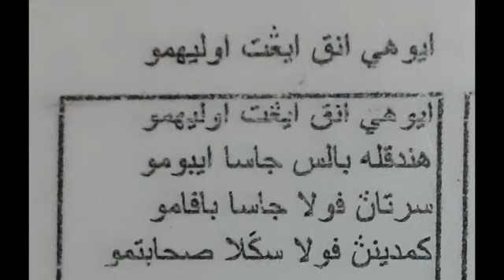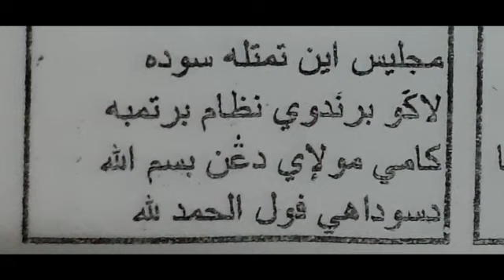Berendoi Solo bertajuk Ayuhai Anak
Selamat menonton dan praktiskan irama berendoi ini untuk baby yang baru lahir. semoga terhibur.sekian terima kasih